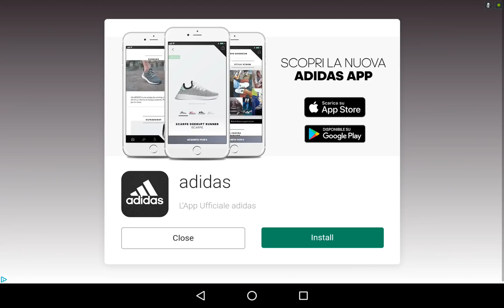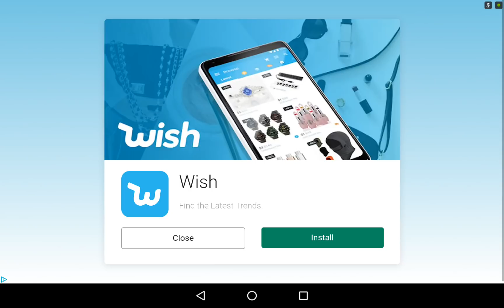Miraculous Ladybug & Cat Noir | FULLSCREEN GAMEPLAY! Join Miraculous Ladybug, Paris Rescue Mission!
Miraculous Ladybug & Cat Noir | FULLSCREEN GAMEPLAY #1! Join Miraculous Ladybug on her Paris Rescue Mission!

Description
The OFFICIAL Miraculous Ladybug app - don’t let any old red with black polkadot games fool you! This game is the real deal!

Join Miraculous Ladybug and Cat Noir on their Paris rescue mission, in this challenging, addictive & super fun runner!
Paris, your beloved city, is in trouble, and only you can save it from destruction! Turn into awesome superheroes Miraculous Ladybug and Cat Noir, enter the Miraculous universe and run through the streets of Paris as you avoid obstacles and defeat villains.

Everyone thinks you’re just an awkward teenager. But you’ve got a SECRET. You may be a run-of-the-mill teen by day, but by night you become a superhero. The city of love is in danger of being taken over by the mysterious supervillain Hawk Moth and his evil Akumas, and it’s up to you to save it.

* Leap over rooftops & run through alleyways to save the day
* Dodge obstacles in your path
* Play as Marinette & Ladybug, Adrien & Cat Noir
* Collect tokens & other surprises as you explore Paris
* Collect awesome power-ups
* Face off with dangerous villains Dark Cupid, Stormy Weather, The Bubbler & more

ABOUT US
Crazy Labs is a casual games brand, under which TabTale develops and publishes fun and addictive games. Crazy Labs partners with independent development studios across the globe to create engaging mobile content for audiences of all ages.

Let us know what you think! Questions? Suggestions? Technical Support?

PRIVACY:
The app is free to play but certain in-game items may require payment. The app includes:
- advertising for TabTale and some third parties that redirect users to our sites, apps or third-party sites
- social networks links to connect with others while playing
- the option to accept push notifications to inform of exciting news (e.g. updates)
- an age-gate to prevent access to some features to protect children (e.g. restrict behavioral advertising or information sharing).
Privacy is important to us. The app may enable data collection for legal purposes (e.g. respond to support queries; enable, analyze and improve the app’s features and services; personalize content including targeted advertising). For more information refer to our Privacy Policy Note that referred third parties are subject to their own policies.